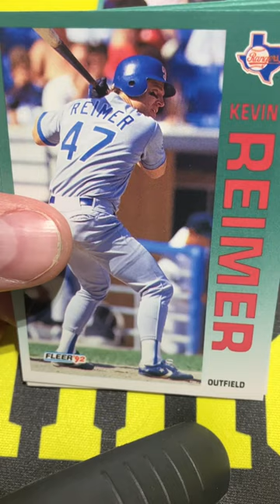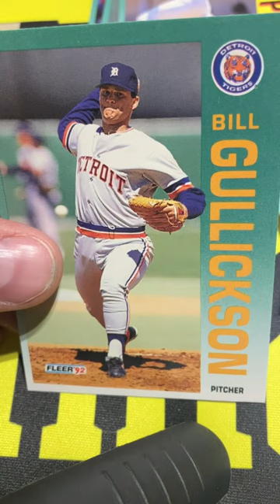1992 Fleer Baseball Pack 😁sportscards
In this we open 1992 Fleer Baseball card pack. This junk wax set has a green design and some of the top stars of the 90s!